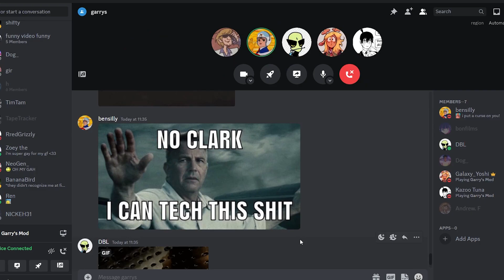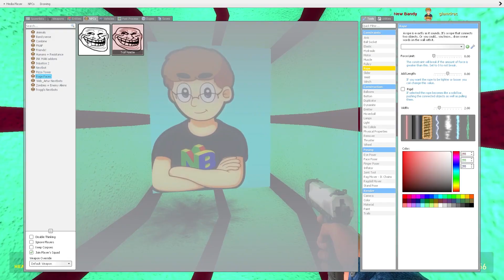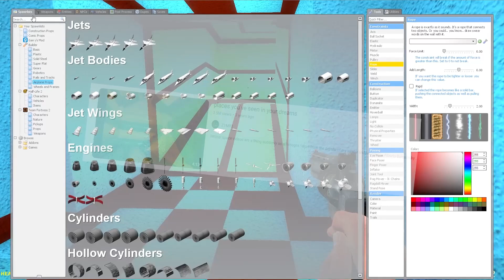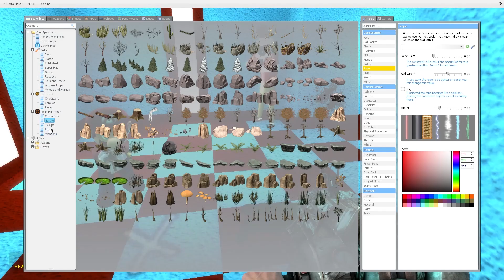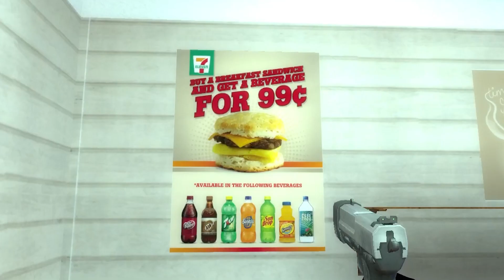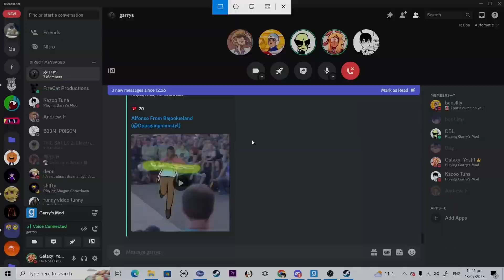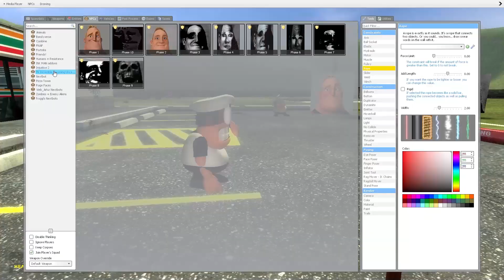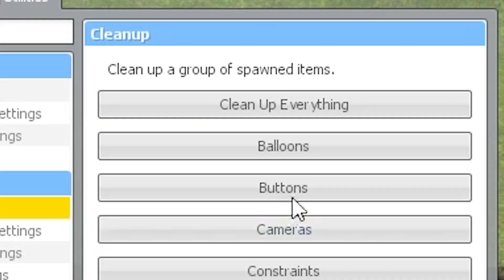Garry’s Mod with friends is beyond ABSURD!!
A video that features me and some hooligans playing the 2006 sandbox, Garrys Mod, in an incredibly overedited way. This is possibly the worst video yet..
Also the footage in question is really fucking low quality for some reason??

Started editing this in September